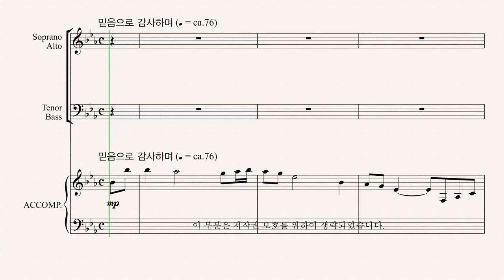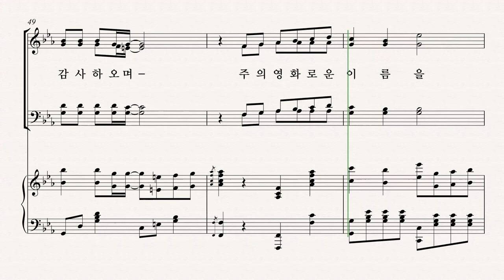[유빌라테] 유빌라테 명품성가 35집 '주의 손에 있나이다' - Alto